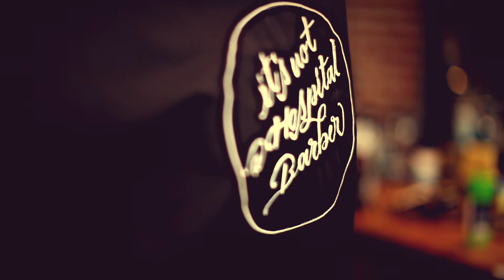It's not Hospital Barber1